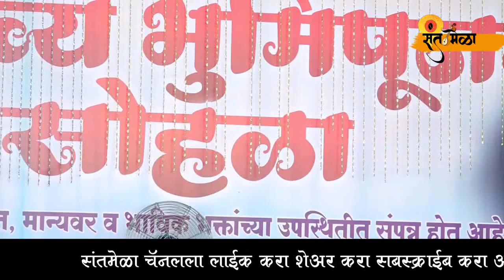राष्ट्रसंत साद्गुरु जनार्दन स्वामी मौनगिरी महाराज भव्य भूमिपूजन सोहळा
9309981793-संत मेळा